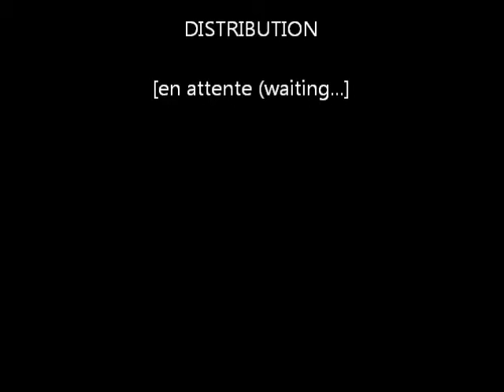Mogador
compositeur, bassiste et improvisation sur une seule mesure en boucle: Sébastien Pierre